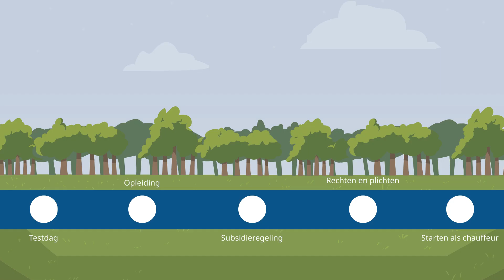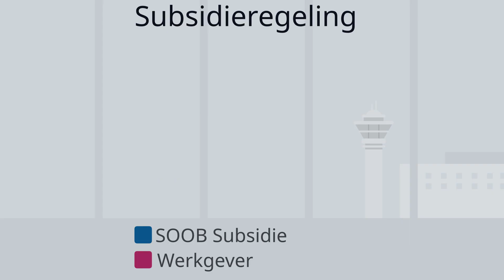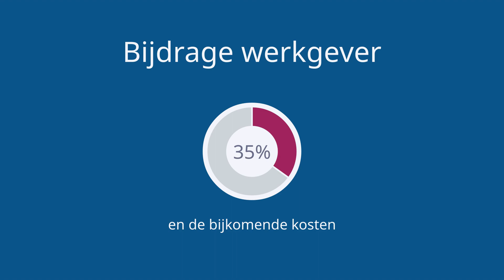Ik word vrachtwagenchauffeur proces | Doorstroom traject | Sectorinstituut Transport en Logistiek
Het ik word vrachtwagenchauffeur proces.
Wat komt naar voren in deze video?
1. Testdag
2. Opleiding
3. baangarantie & studieovereenkomst
4. Subsidie eigen bijdrage
5. Rechten en plichten
6. Starten als chauffeur